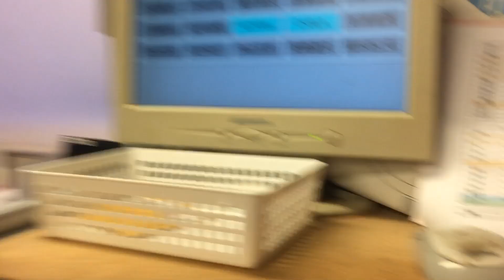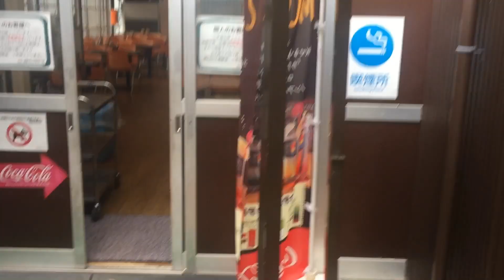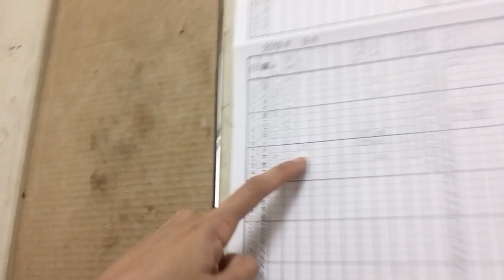FARMER IN JAPAN 🇯🇵 | DAILY ROUTINE | STRAWBERRY FARM | TRAINEE | 1 YEAR TO GO | POEA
Watch po kayo nito para may idea po kayo.😊

8. TRABAHO SA JAPAN TUWING SUMMER | FROM DAY 1 TO MELON HARVEST | BUHAY OFW | FARMER | POEA

11. TRABAHO SA JAPAN： MANGO FARM |

JAPAN JOB OPENING FOR FILIPINOS - SEPTEMBER 2019 ONLY

19. JAPAN - 2 DAYS IN OSAKA | 48 TOURIST ATTRACTIONS | TRAIN & BUS | HOSTEL |FIRST TIME| FREE OF CHARGE

22. MARCH 2020 only | Japan Job opening for filipinos| LEGIT |Manpower Agencies Acred by POEA| No placement Fee !!!

AIRPORT GROUND HANDLING PERSONNEL
APP DEVELOPER
ARCHITECT
AUTOMOTIVE MECHANIC
AUTOMOBILE REPAIR & MAINTENANCE
AUTO MECHANIC
AUTO PAINTER/BODY REPAIR
BAKER
BUILDING CLEANER
BUS DRIVER
CAREGIVER
CARE WORKER
CARPENTER (PLASTER/PLASTERING)
CARPENTRY
CASTING
CHAMBERMAID
CLEANER
CNC LATHE MACHINIST
CONSTRUCTION
COOK
CULTIVATION AGRICULTURE
DAIRY FARMER
ELECTRICAL CIRCUIT ENGINEERS
EMBEDDED SOFTWARE ENGINEERS
ENGLISH LANGUAGE TEACHERS
EXCAVATOR
FCAW WELDER
FIXTURE MAKING
FRAME WORKER
HEAVY EQUIPMENT OPERATOR (GENERAL WORKS)
HEAVY EQUIPMENT OPERATOR (Road Rolling)
HOTEL AND RESTAURANT MANAGER
HOTEL AND RESTAURANT WORKERS
HOTEL MAINTENANCE
HOTEL RECEPTIONIST
HOUSEKEEPER
HOUSEKEEPING LEADER
HOUSEKEEPING STAFF
INDUSTRIAL PACKAGING
INTERIOR FINISHING
IT ENGINEER
IT INFRASTRUCTURE ENGINEERS
JAPANESE INTERPRETER
JAVASCRIPT ENGINEER
LATHE MACHINE OPERATOR
MECHANICAL ENGINEER
METAL PRESS
MODEL-BASED DESIGN ENGINEERS
NURSE
PAINTER
PICKLES MANUFACTURING
PLASTIC MOLDING
PLUMBER
PRODUCTION ENGINEER
PRODUCTION OPERATOR
QA ENGINEER/INSPECTOR
READY MADE MEAL
REINFORCING BAR CONSTRUCTION
RESTAURANT WORKERS
RUBBISH COLLECTOR
SALES COORDINATOR
SCAFFOLDERS
SEALING WATER PROOFING
SENIOR LOGISTIC COORDINATOR
SHEET METAL FABRICATOR
SOFTWARE DEVELOPER
STEELMAN
TILE SETTER
VOLVO MECHANIC
WELDER